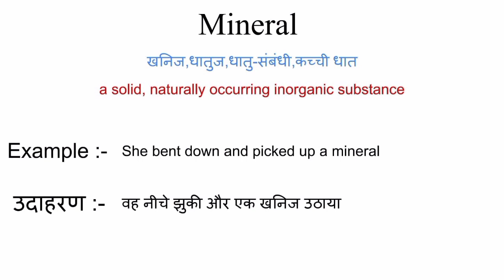Mineral meaning in hindi | mineral ka matlab kya hota hai | word meaning in hindi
mineral meaning in hindi
mineral ka matlab kya hota hai
english to hindi
word meaning
what is mineral
mineral का हिंदी अर्थ